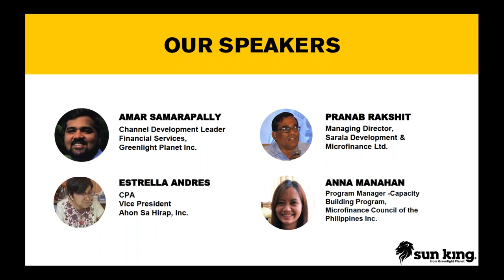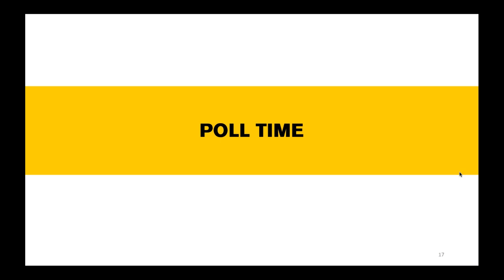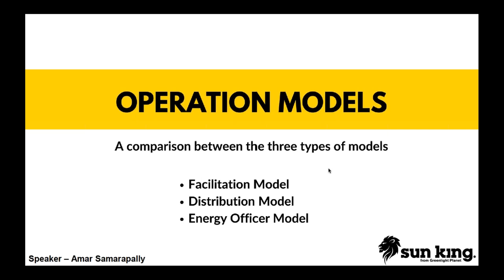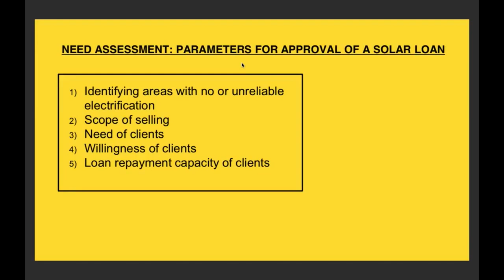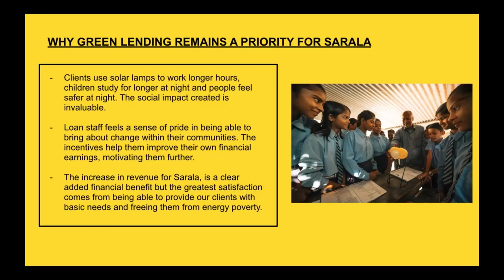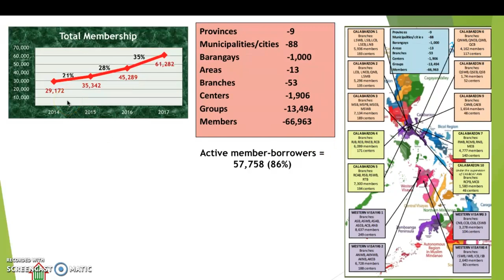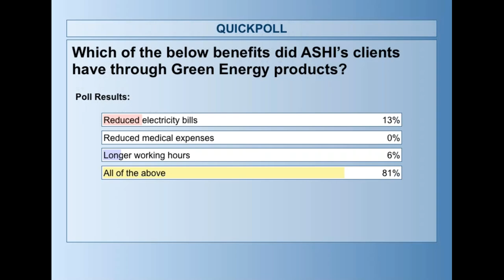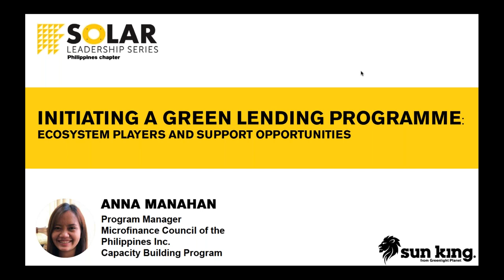Solar Leadership Series Webinar - Philippines Chapter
How Green Lending can benefit you and your members